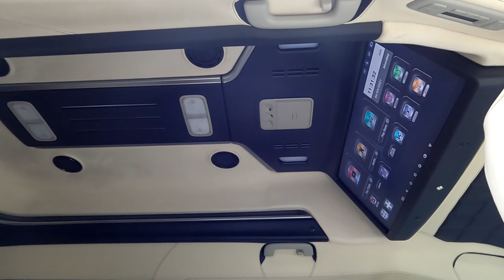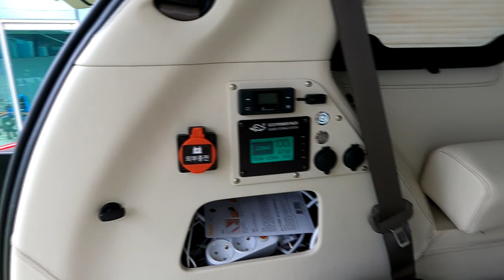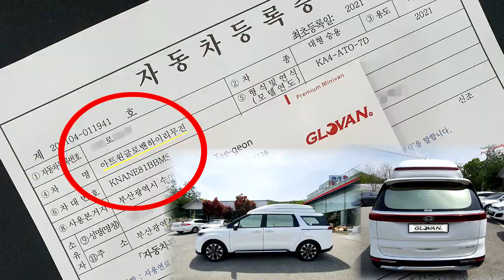[GV112]순정은 너무비싸? 7000만원대 카니발4인승 하이리무진 두가지 모드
[기아]22MY 4인승 하이리무진 출시후 가장많은 댓글은 가격 입니다.
물론발맛사지가 포함된 콘솔및 기타 편의장치들이 있지만 가격대비 가성비는
의문/아트원글로밴 하이리무진 4인승버젼 2가지모드로 출고중 입니다.
3세대부터 적용되었던 전동시트/전동침대시트기반 가성비 충분하게
제작되고 있습니다.

가능합니다.
아트원 본점:
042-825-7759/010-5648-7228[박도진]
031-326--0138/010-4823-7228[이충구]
아트원 전국지사:
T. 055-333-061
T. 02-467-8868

📢BGM
✔️Track - extenz - Endless Summer